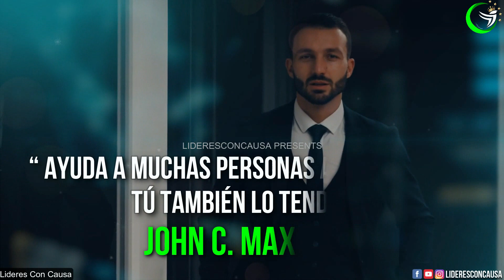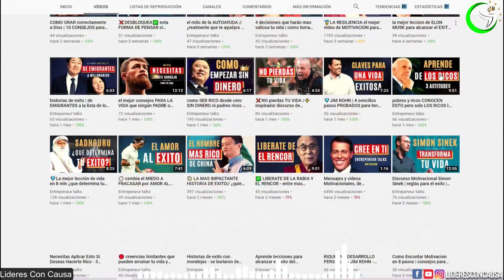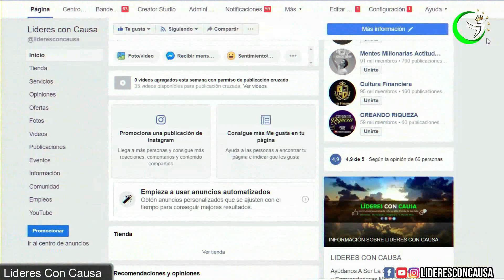TE SERÁ FÁCIL TENER ÉXITO Y RIQUEZA SI APLICAS ESTO!LECCIONES BIBLICAS REY DAVID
ESCUCHA ESTAS LECCIONES BÍBLICAS Y APLICALAS EN TU VIDA, LA LEY DEL TOPE DE JHON MAXWELL ES PODEROSA…
Audio De Colaboración
Voz: STEVEN DE LA PUENTE

A muchas personas Dios le ha dado un propósito, pero solo el hecho de conocerlo no es garantía de que lo vas a cumplir. Cumpliras con ese proposito, cuando internermamente estes listo para hacerte merecedor. en otras palabras, todos tienen el potencial para ser exitosos, pero es un potencial sin pulir. tu tarea como lider, el pulirlo para que asi puedas brillar y hacerte merecedor de todo triunfo. una vez que aceptes tus limites y los enfrentes tu vida tomara otro rumbo… pero eres capaz de reconcerlos?

EDICION: lideresConCausa
Videezy.com - Pexels.